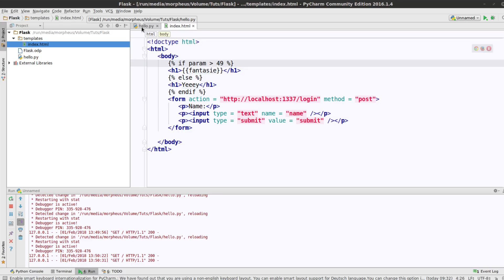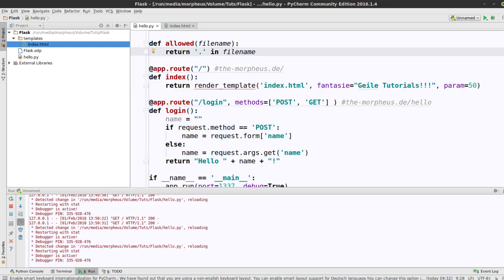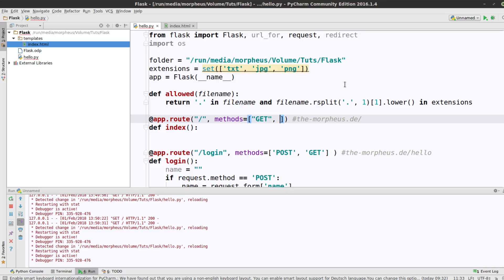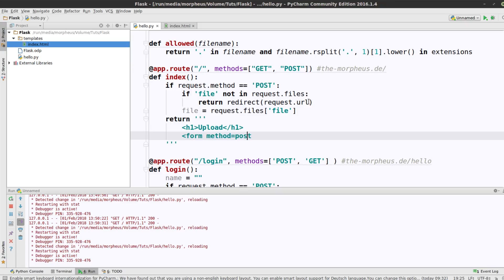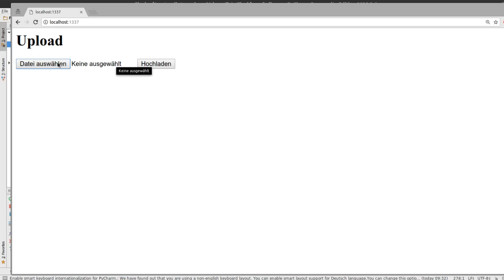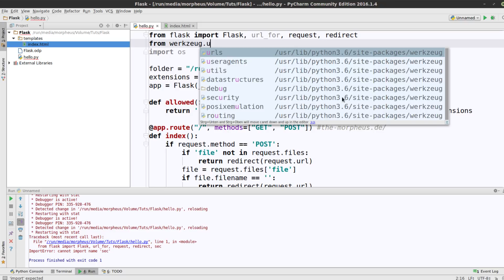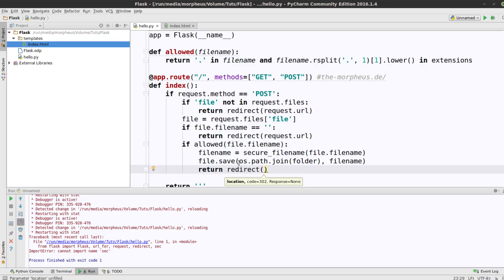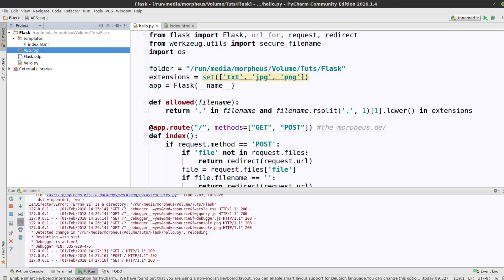Python Flask Tutorial #8 - Dateiuploads